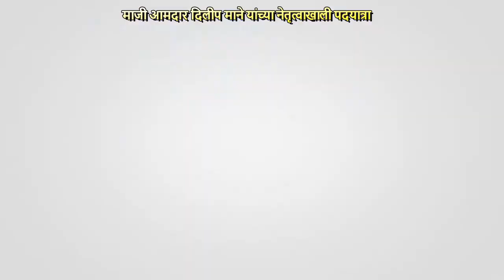माजी आमदार दिलीप माने यांच्या नेतृत्वाखाली पदयात्रा